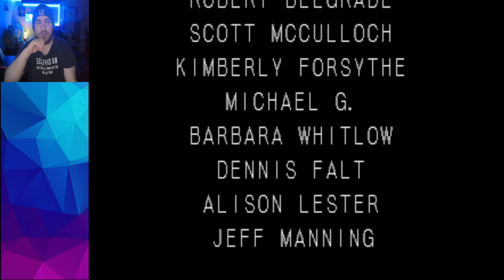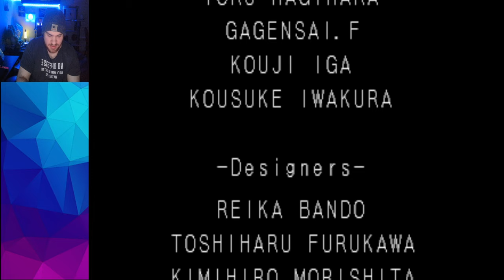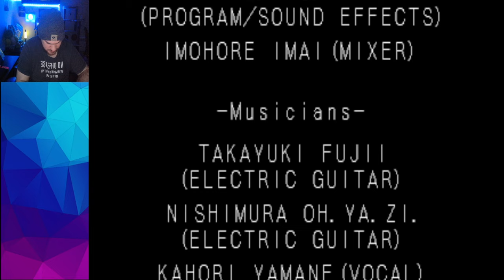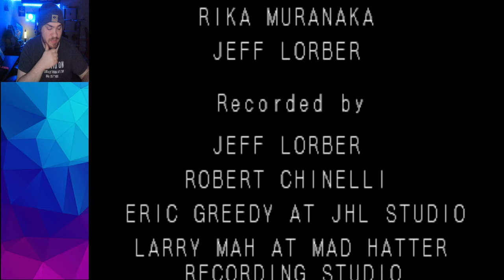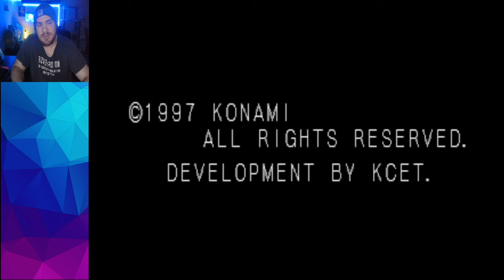Castlevania: Symphony of the Night Full Vod - Part 4 - October 15th 2024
The full vod of my stream of Castlevania: Symphony of the Night on Playstation 1